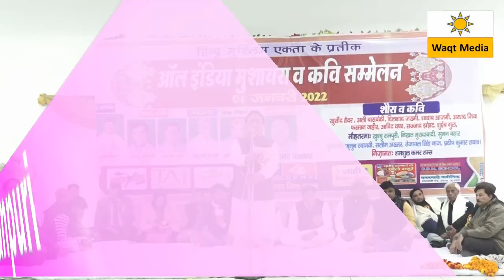Naat Shareef Naeem Akhtar Deobandi Siyana Mushaira 2021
To Promote National Integration  on the occasion New Year Celebration 2022
All India Mushaira 2022 Siyana Mushaira 2022
Mushaira Nazim- Shamsul Qamar Hasanpuri
Mushaira Convener- Shabbu Chaudhary Social worker Siyana
Mushaira Convener Izhar Ahmad Ptakar
Mushaira Convener- Junoon Siayanvi
Poets & Poetess
1. Khurshid Haider
2. Dilshad Zakhmi
3. Ali Barabankvi
4. Arshad Zia
5. Sajjad Jhanjhat
6. Nikhat Moradabadi
7. Khushbu Rampuri
8. Farman Zaheer
9. Junoon siyanvi
10. Naeem akhtar deobandi
11. Dr shuaib gul
12. Pradeep shabab
13. Abid wafa
14. Maqsood

If you want to cover any mushaira , deeni jalsa & other Programme
Youtube Gears 1.Buy New Boya M1Pro Mic for mobile
2.Buy new mike stand
3.Buy Cheap & Best Singing Mike
4.Buy new Wireless Mike for Mobile
5.Buy green Screen
6.Ring Light with Stand YouTube, Photo-Shoot, Video Shoot, Live Stream, Makeup & Vlogging
7. Sony Digital Vlog Camera
8. OnePlus Bullets Wireless Z Bass Edition
9. Redmi Earbuds 3 Pro, Blue, High Definition Wireless Audio with Qualcomm chipset, Dual Drivers, Up to 30 Hours Battery Life, IPX4 Splash & Sweat Proof
مشاعرہ